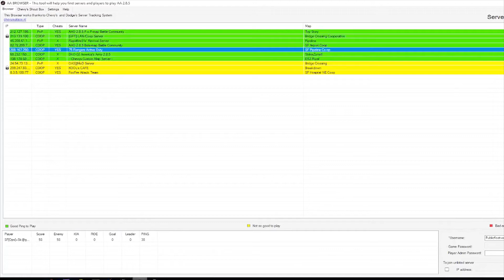Americas Army 2.8.5 [2018] Online - Pipeline CO-OP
America's Army 2 8 5 pipeline coop
updated links april 2019  Below!

Older version of americas army

Download and play version 2.8.5:

Aa 2 8 5 Download Link